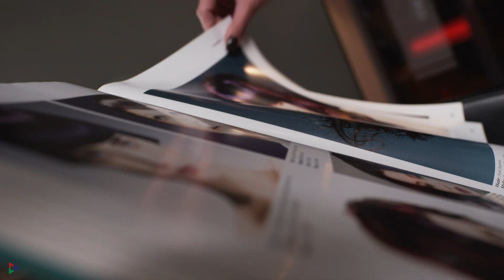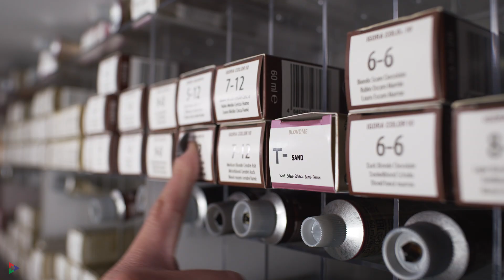Haircut HATONA Behind The Scenes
Our lead actress is getting a haircut for the Hatona Series with the expert help of Kreatos.

Please check out for more information!